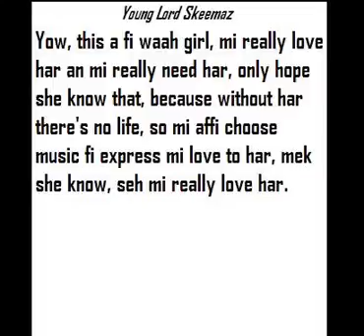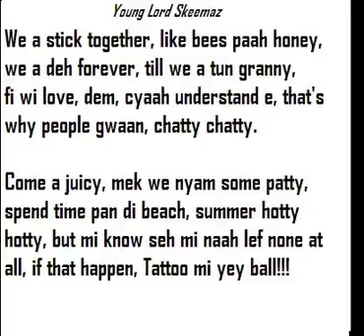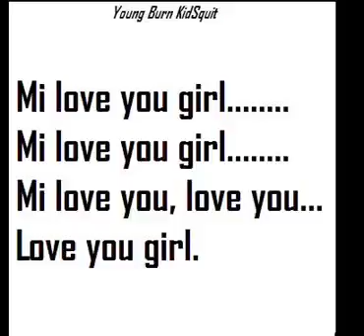Shadow ft Young Burn - Love You Girl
Produce by: Young Nation Music Group (YNMG)
Artist: Shadow ft Young Burn
Song: Love You Girl

Just a sample song not an official one.